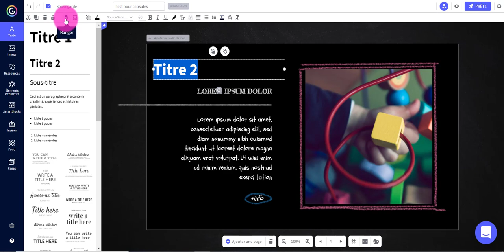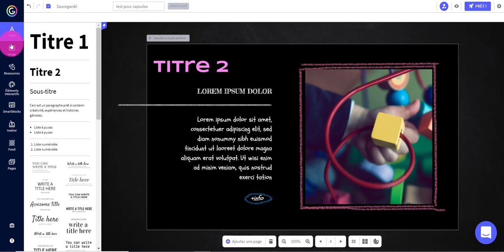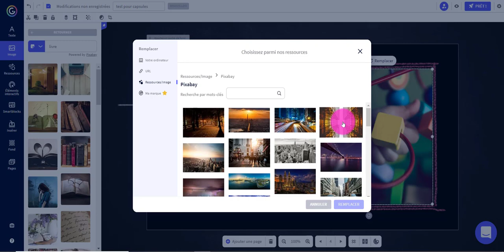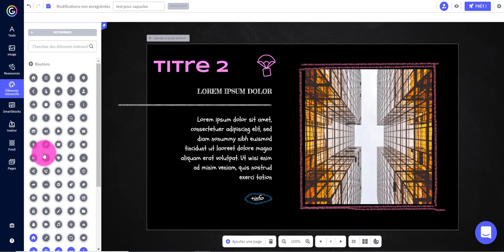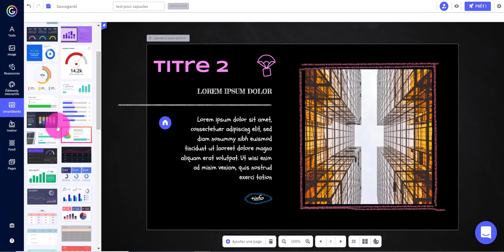Genially - Insérer un élément (image, texte, ...)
Insertion d'un élément dans Genially (image, texte ou autre élément)